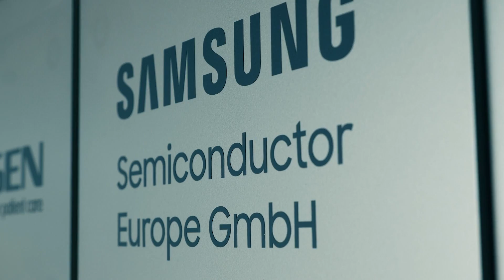Samsung Semiconductor Europe Introduction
Samsung Semiconductor, the hidden treasure of Samsung, which drives the invisible engines of lots of electronic equipment, has moved its EMEA headquarters to Bavaria Towers in Munich, Germany.
And some of our colleagues tell about company vision and our businesses as well as their career development.